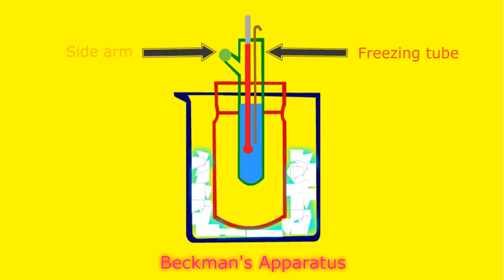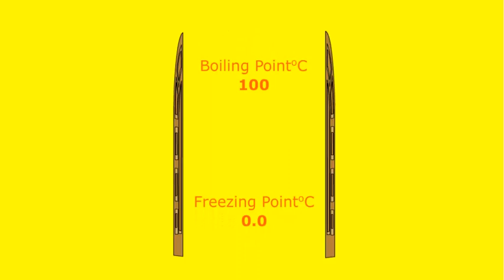Freezing Point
Freezing Point which includes Beckmen's Apparatus, boiling and freezing points of liquids. The temperature at which a liquid turns into a solid when cooled called freezing Point.